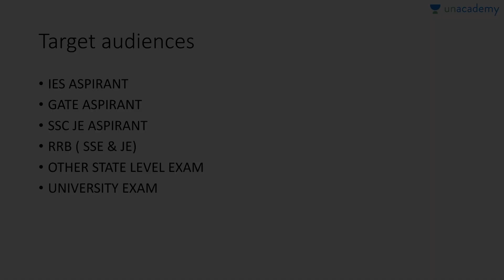Soil Mechanics - Particle Size Distribution - GATE Civil - Unacademy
This lesson explains the concept of Particle Size Distribution under the course, "Soil Mechanics".
In this lesson, Neeraj Sharma discussed different types of analysis for soil particles like sieve analysis and sedimentation analysis which is highly important for the GATE preparation.
Some important terminology and formulae like the formula for void ratio, for water content, for the degree of saturation etc are also precisely illustrated for the ease in solving numerals of the subject.  The complete course can be viewed by visiting the link given below.

Must watch for all the GATE (Civil Engineering)/ESE/PSU Exams.